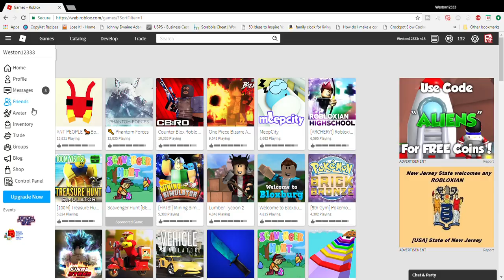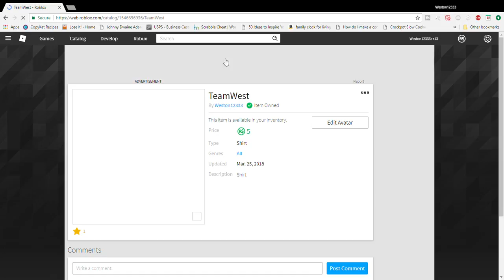Say hello to the Monkey Squad